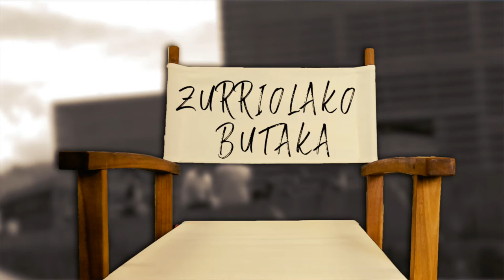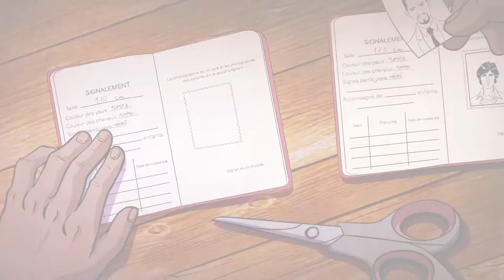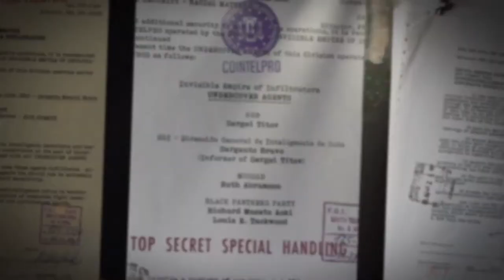'Black is Beltza'-ko zuzendariak Zurriolako Butakan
| Black is beltza filmaz aritu dira luze eta zabal Fermin Muguruza eta Beñat Beitia Zurriolako Butakan.